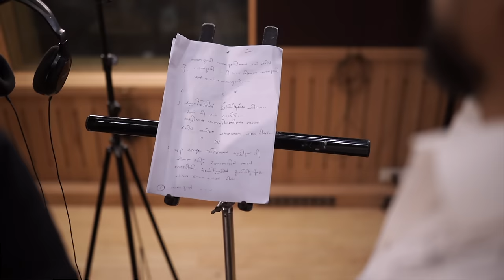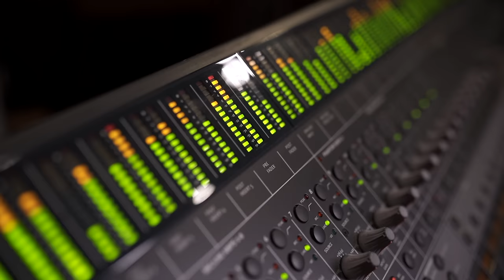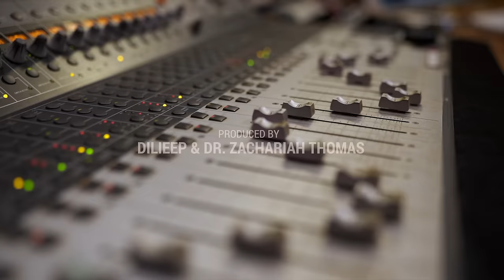Naaranga Muttaayi | 4K Video Song | Keshu Ee Veedinte Naathan | Dilieep | Nadirshah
Watch Naaranga Muttaayi | 4K Video Song | Keshu Ee Veedinte Naathan | Dilieep | Nadirshah

Music & Lyrics | Nadirshah
Singer | Dilieep
Chorus | Vaishnavi KV , Vaigalakshmi, Bevan, Nima (Flowers TV ‘Top singer ‘stars)
Recorded, Mixed and Mastered by Nikhil Kakkochan, Freddy’s AVG Cochin
Visuals | Magic Motion Media
Keyboard | Programming-Madhu Paul
Guitar | Sumesh Parameswaran

Direction | Nadirshah
Producer | Dilieep & Dr Zachariah Thomas
Writer | Sajeev Pazhoor
Dop | Anil Nair
Project Head | Roshan Cittoor
Background Score | Bijibal
Editor | Sajan
Art Director | Shajie Naduvil
Costume | Sakhi Elsa
Pro:Designer | Joseph Nellickal
Pro:Controller | Ranjith Karunakaran
Make Up | Roshan & P V Shankar
Chief Associate | Harish Thekkeppat
Associates | Vijeesh Aroor & John  K Paul
Stills | Abhilash Narayanan
PRO | A S Dinesh
Design | Ten Point

Cast | Dilieep,urvashi,Kalabhavan Shajon,Harisree Ashokan,kottayam Nazeer,Hareesh Kanaran,Jaffar Idukki,Anusree,Swasika,Naslin, Vaishnavi

caller tune

Naranga Muttayi (Pallavi )
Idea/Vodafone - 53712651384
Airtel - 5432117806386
BSNL - BT space 12651384 To 56700

Kannadi Chillinte (Anupallavi )
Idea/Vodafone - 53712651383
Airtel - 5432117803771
BSNL - BT space 12651383 To 56700

Naranga Muttayi Naranga Muttayi (Charanam)
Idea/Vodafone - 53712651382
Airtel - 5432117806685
BSNL - BT space 12651382 To 56700